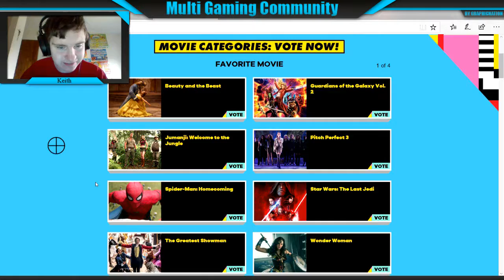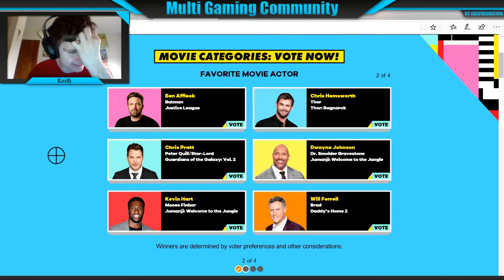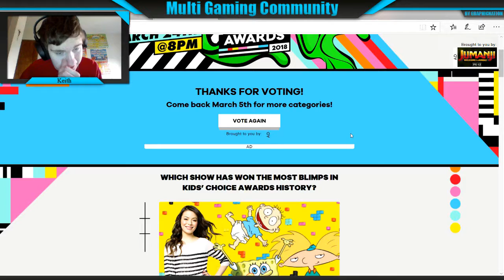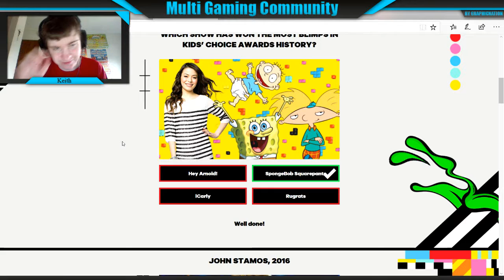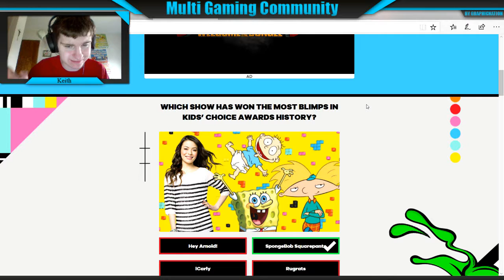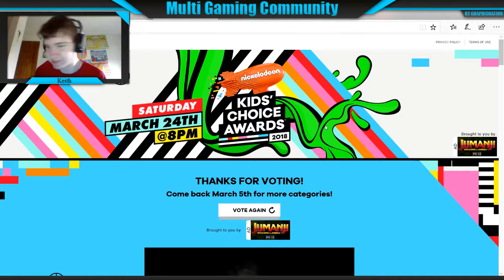The Oscars for kids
Welcome everyone to another video, today I am voting for the Kids Choice Awards, isn't that good content.

► Multi Gaming Community Youtubers